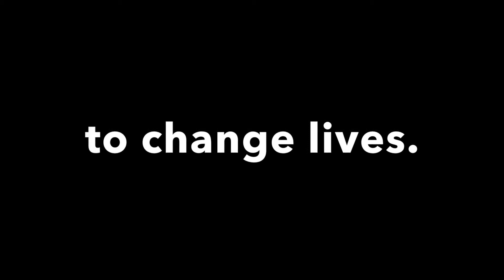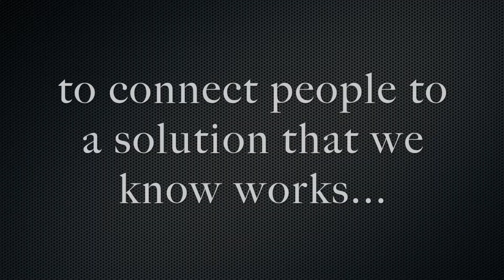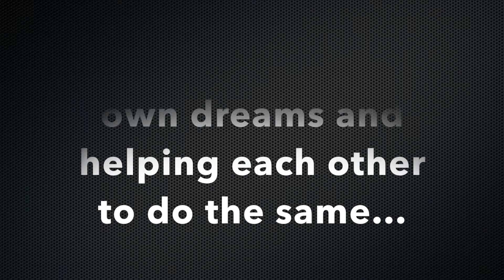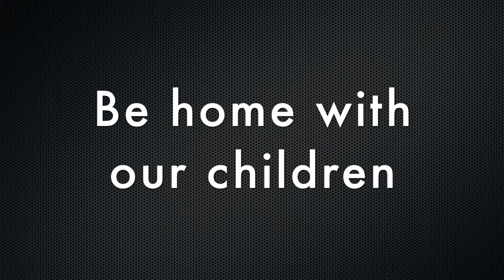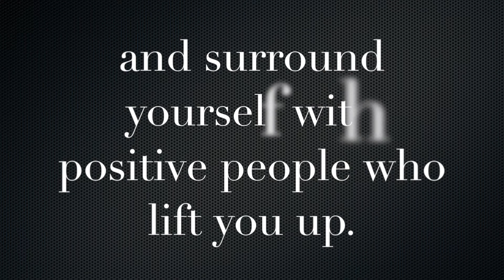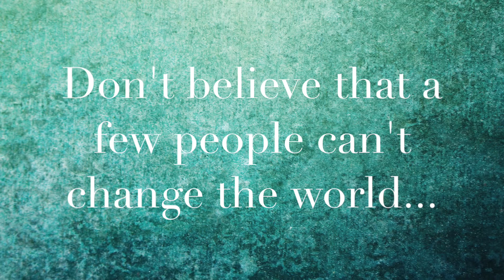Beachbody Coaching - What It Is ALL ABOUT!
This is the true story... of 5 strangers... who chose to become Beachbody Coaches... work together and put their lives on Facebook.
This video shows what the CORE of Coaching is all about to us, besides our company's mission which is to help others lead healthy, fulfilling lives!